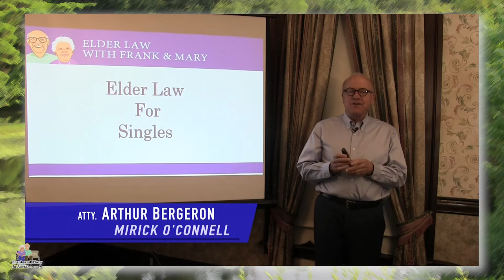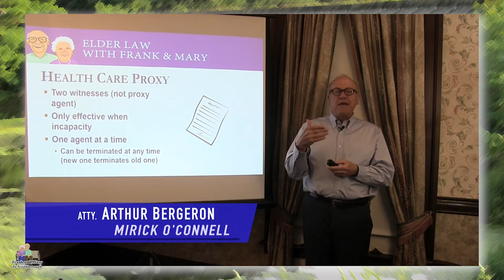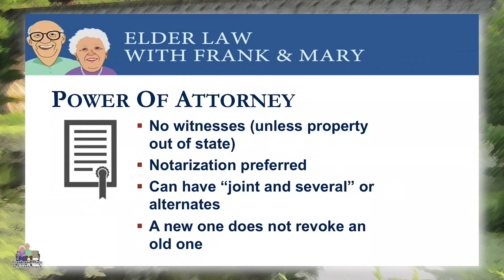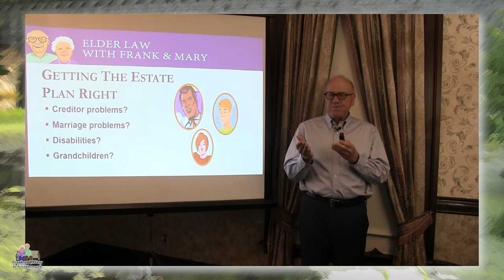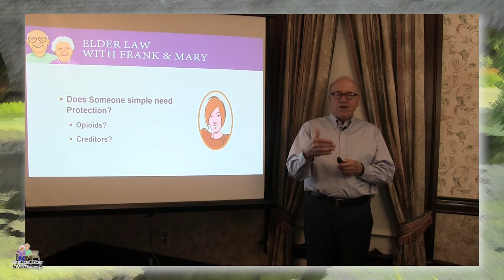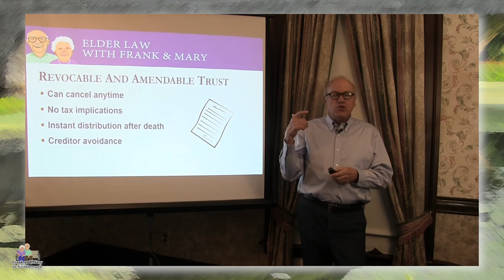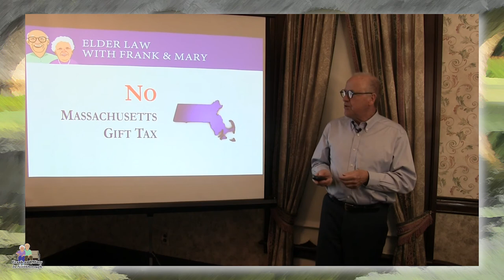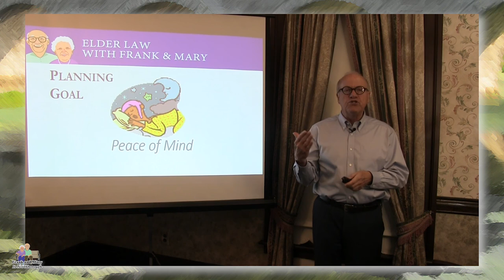Elder Law for Singles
If you’re single and you want to make things simple for those you love after you die, this seminar is for you.  I will discuss steps you can take now to avoid probate, estate taxes, and delays, and minimize arguments so that the people and organizations you love will receive the gifts you intend for them without little to no obstacles.